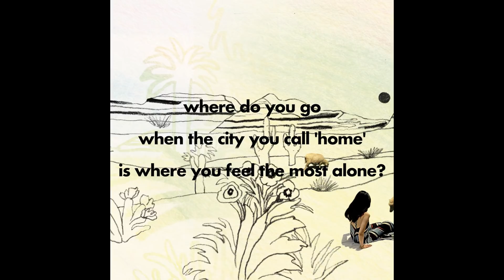[Teaser] OOHYO(우효) _ TENNIS(테니스)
Artist : OOHYO(우효)
Title : TENNIS(테니스)
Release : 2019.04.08